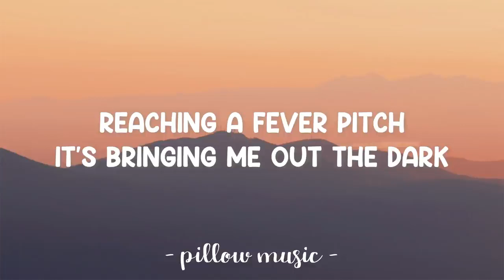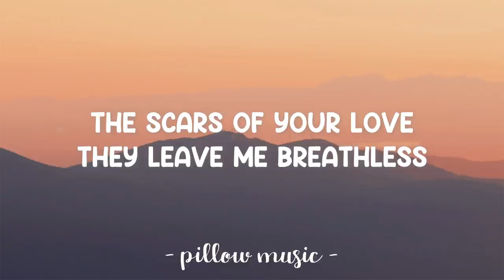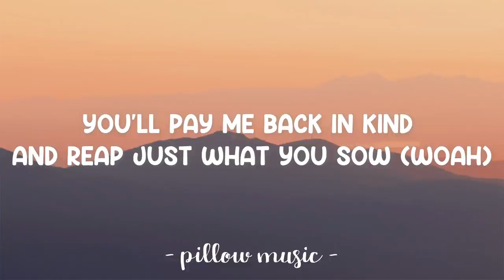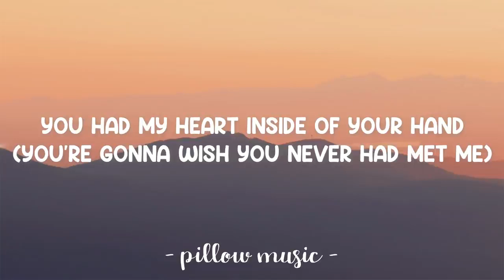Rolling In The Deep - Adele (Lyrics) 🎵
Lyrics video for "Rolling In The Deep" by Adele.

And it's bringing me out the dark